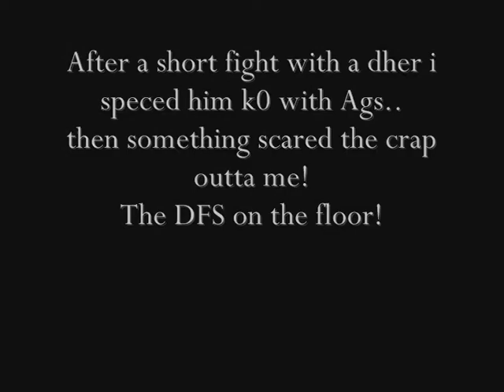[RS] - Dragonfire shield Pk!!!! - DFS - New Bounty hunter - Runescape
Me getting Dfs pk in new bounty hunter

ignore:
barrows barrow ultimate loot verac dharok ahrim torag guthan karil zezima 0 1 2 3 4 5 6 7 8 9 pk pvp goldmagic gold str range mage maxed out pker
mage magic owned ownage xxphatmagexx
im maxed out now 99 str 99 range 99 mage and 99 hp! ignore: Solo New Beast Summers End 2000 Hp 717 757 World 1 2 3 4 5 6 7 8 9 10 Zezima King Duffy Bill Xp Free For All Dangerous New Update Spirit Sheild Sigil Armadyl Godsword Drop 785 New Sheilds Dfs Visage Drop Rs Bh spirit Bounty Hunter Spartacus121 New Video Subscribers Bandos Saradomin Zammy pvp sigil drop sheild player killing rs bh runescape Zamorak Godswords Ags bgs zgs sgs corperal Beast Solo Attempt Owning Beast Owning Bandos The Old Nite Fat Wrecked Jagex Fun Orb Runescape Clan Wars bs bh dark bow spec 1 hit 2 hits ko ko's koes p hat phat Santa Hat Christmas Cracker Bh Clans Barrage 1 Itemers Pk 100 Mill Loot 1 Bill Richest Guy On Rs Runescape 785 beast Darkermanz kasoy range of ish Darker Manz Rock England Coventry Usa America Birmingham wilderness wildy never coming back riot arcane old wildy runescape classic dueling Vid Duel Tournaments Fight Pits Sosolid2k Defiled pking pk'ing pk bh clan wars 2000 hp die runescape kids ranqe elvemage defil3d uloveme zezima 1st place Fat Kid corporal Beast sigil beast drop solo kasoy spartacus121 youbleedred Full Dragon dfh Godsword Gwd Steal Titan 48 48 Spec sigal sheild spirit blessed arcane divine elysian spectral holy elixir Darker Manz Jiglojay Dangerous Clan Wars Old Wildy zezma 99 summoning slayer 99 str strength range defence hp hunter attack world of warcraft wow counter strike cs css bh bs rs bounty hunter video 2 vid 1 wilderness update riot quit drop party mask spirit divine new sheilds elysian spectral You Wasteman elvemage hacked scamed password free accout acc scammed disturbed rsmv new tune inside the fire rock rap hip hop runescape classic jagex fun orb fire cape str bonus jad fight caves fight pits ko's koes ko'd dark bow spec darker manz darkermanz sigil sheild new update summers end guide armadyl godsword maxing max hit 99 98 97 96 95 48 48 owned ownege pwnage pwned highscores bounty hunter bh runescape bh loot red skull blue skull green skull welfares pk pk'ing pked zezima bounty hunter video pj pjer player jump haters can lika my ass bitch visage drop dragons mith drags dragon full helm corporal beast solo RS Solo Corporal Beast (Lvl-785!) WITH CANNON! runescapes strongest monster 2000 hp omfg omg zomg big drop lvl 785 monster ko solo attempt xxphatmagexx disturbed music video runescape rs bh b new bh update 2009